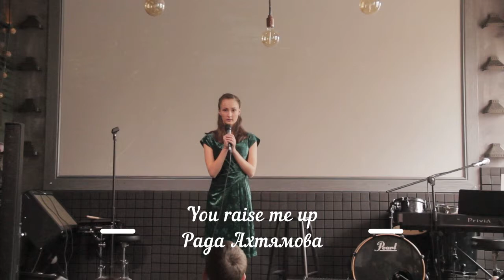You raise me up (Lena Park) - Рада Ахтямова (Вокал) - Виктория Княжевская